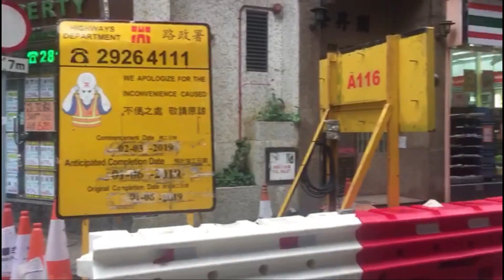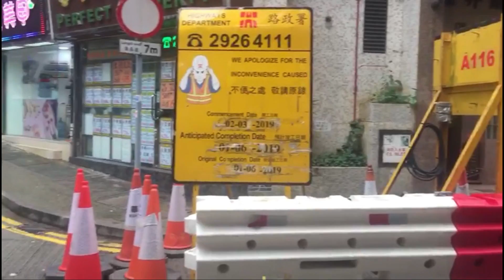垃撚圾的香港人 EP 9a - 擾民浪費公帑的路政署/ 幫建制派抬轎的中西區城皇街防滑沙事件/ 妄顧人命的鳩做道路圍欄：士美菲路的交通黑點 - 20190312a